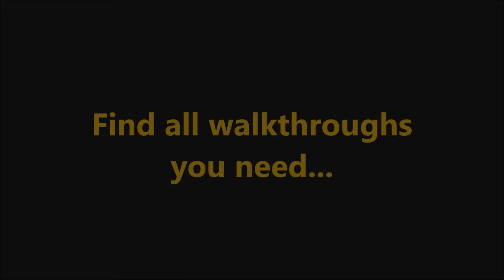New Yankee 10 - Under the Genie's Thumb Level 34